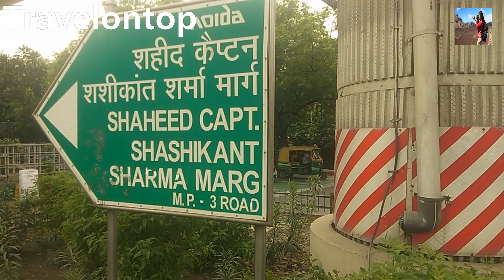The Surprising Rebirth of Shashi Chowk: Unlocking the Truth ! Transformation at Shashi Chowk Noida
About This Video :
This is a video of Shashi Chowk Noida. This is very famous chowk in Noida. The Noida Golf Course and Golf Course Metro Station are near this chowk. The places around this Chowk are Sec-31, 32, 40, 41 etc. This chowk looks very beautiful.

About Our Channel :
Hello Friends, Travelontop is channel dedicated for making video on tour, travel and v logs by capturing the most beautiful places in the world in  camera. We love traveling a lot.  We want to shoot as many as videos are possible for us so that you can watch the world sitting at your home. We share our experiences through digital content to inform and inspire others. We need your love, support, blessing and wishes in our journey. You don't have to do a lot for us. Let' See the World Together.